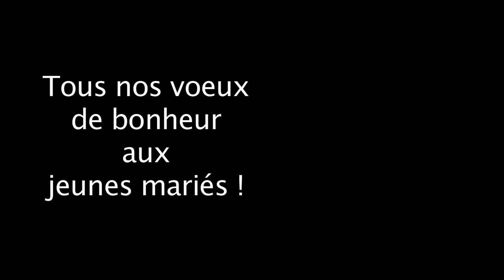Clara and Fabien Wedding - Video trailer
The Wedding Ceremony of Clara and Fabien at Saint Jean-Baptiste Abbey on April 30, 2011. Playing piano & the great organs, one of the finest organists in France today and THE most "Formidable": Charlie Oleg! Thanks to Clara and Fabien for allowing 805 Productions to capture your special day. Congratulations and best wishes for your future together! Cheers!